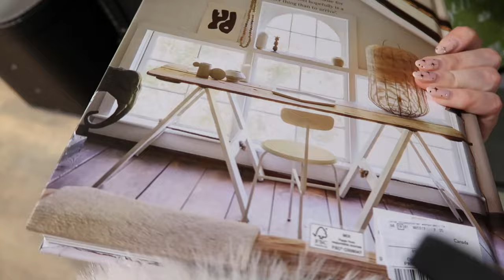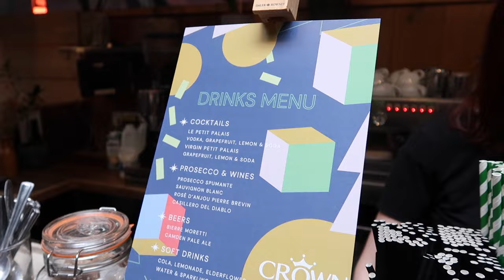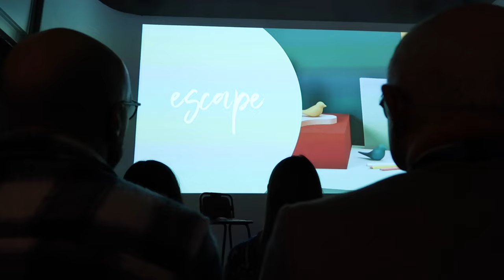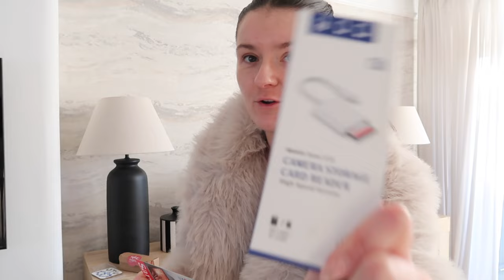PAINT COLOUR TRENDS FOR 2024 WITH CROWN♥️ LONDON TRIP & NEW IN HOMESENSE EASTER & NEW BEARBRICK 🐻🧱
A very exciting trip to London to see the crown paint colour insight reveal, come shop with me to take a first look at Homesense new in easter range, securing a new bearbrick, some gorgeous new home haul pieces and liverpool brunches.

boucle footstool
made lamp

LISTEN TO MY PODCAST HERE (SELECT YOUR CHOSEN STREAM)